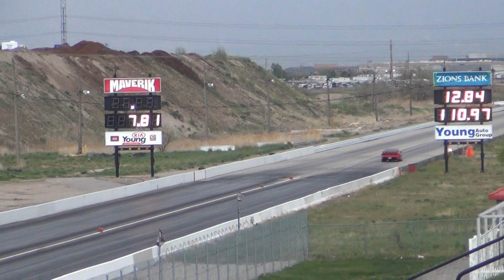031 Trans Am vs 350z